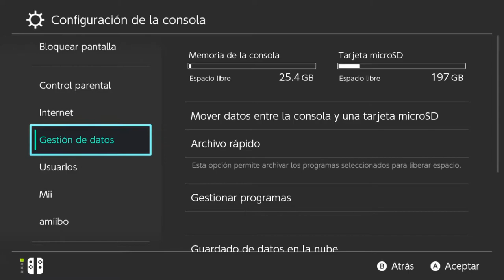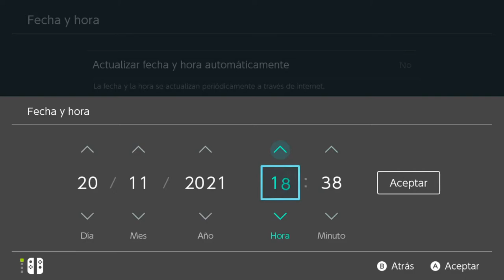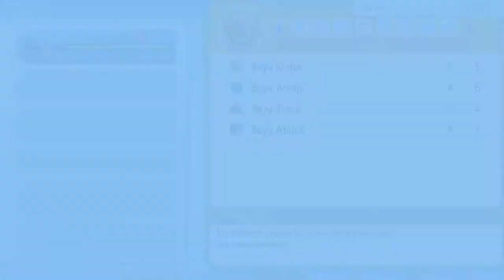EL BOSQUE VETUSTO | POKÉMON PERLA RELUCIENTE #8